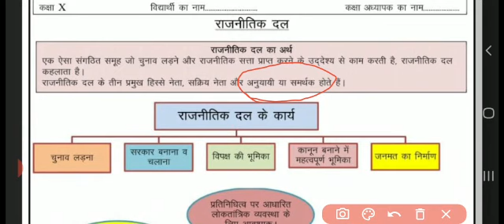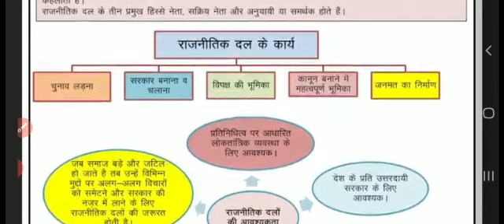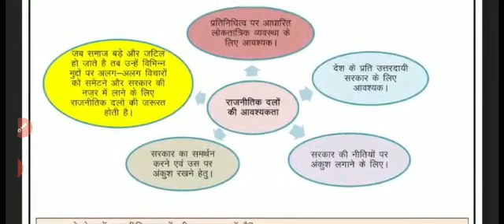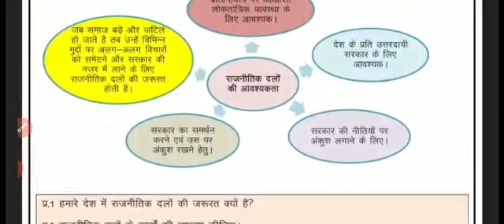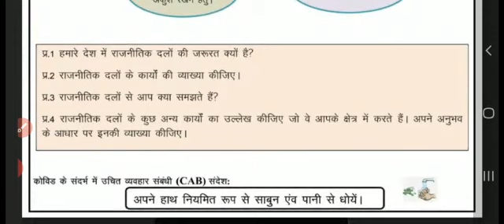Sst (सामाजिक विज्ञान) 10th Class worksheet no 43, date 13/10/2020, Tuesday